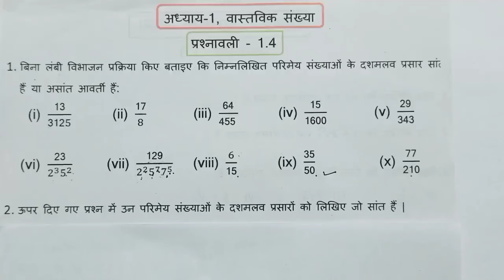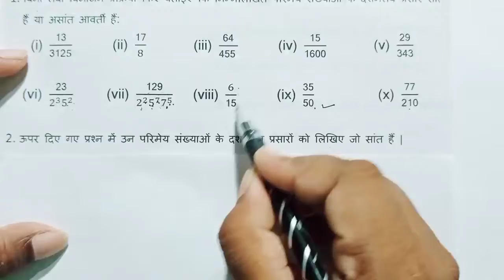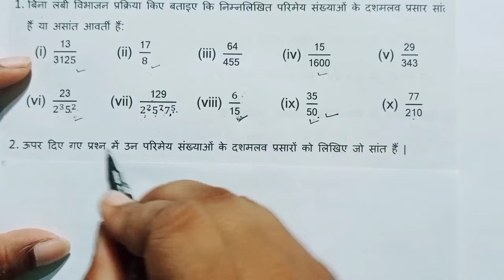real numbers class 10 exercise 1.4, Ques-2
स्वागत है आपका हमारे You tube channel
 "Struggle Study Academy" पर ।
     ये Channel Board exam और IIT Jee//Neet//AIIMS exam के Hindi Medium से तैयारी करने वाले छात्रों के लिए है।
      इस Channel पर MAT, PHY, CHE और BIO Subjects की तैयारी कराई जाती है।
     इस Channel पर उपयुक्त Subjects के videos Lecture के Handwritten Notes PDF link के साथ मिल जाएगा।

●रासायनिक बलगतिकी complete handwritten notes